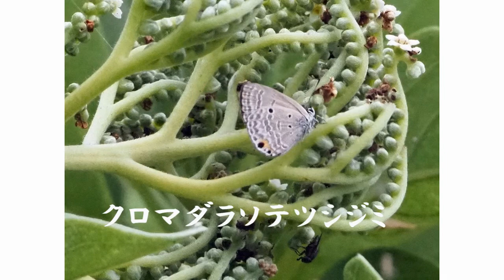石垣島・竹富島・小浜島 探蝶記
2021・3月19日から22日
三島での探鳥記です。
判別できない蝶は　字幕なしにしています。